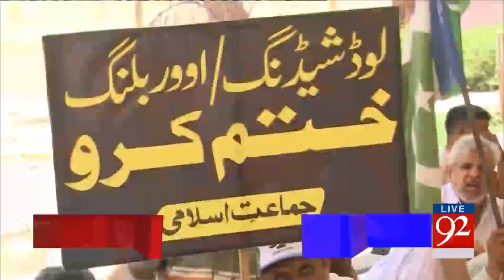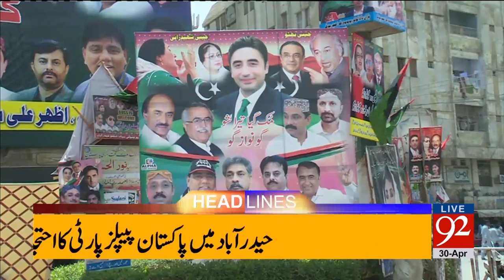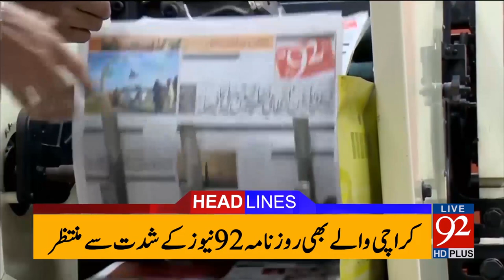Headlines 06:00 PM - 30-04-2017 - 92NewsHDPlus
Watch Headlines 06:00 PM - 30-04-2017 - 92NewsHDPlus